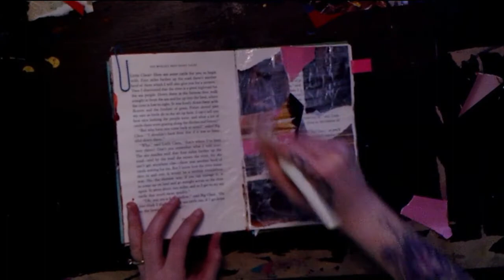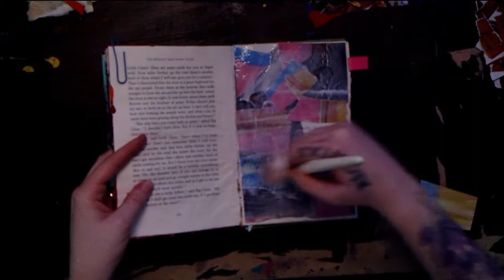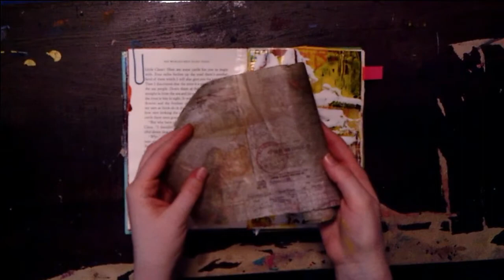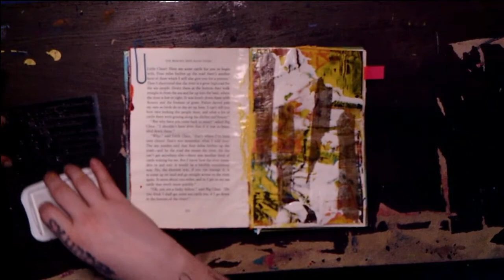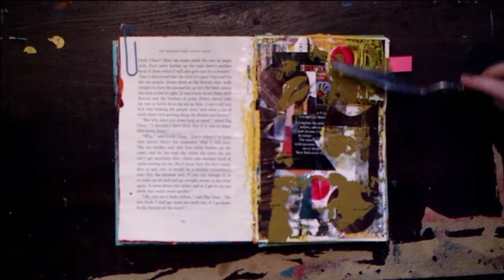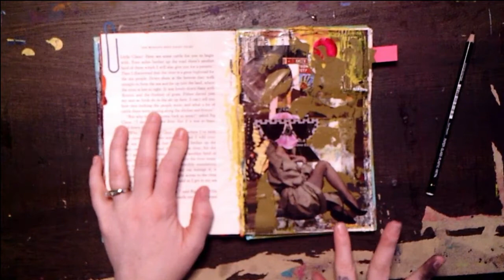She Hides Behind Sunglasses - Altered Book - Collage - Art Jornal - DIY - Creativity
Hello everyone and thank you so much for joining in todays project! We used multiple layers and media to create a unique page in our altered books.

"She Hides Behind Sunglasses"

I hope you choose to create and play along with me or at least use this video as inspiration for your next art piece.

Products Used:

Liquitex Heavy Body Acrylic Paint - Cadmium Yellow
Lowes card - used to spread paint
Palette Knife
Art Basics Heavy Gesso
Tim Holtz Papers - Map Pattern
Clear Silicone Stamp "Diary Book"
Memento Luxe Stamping Ink - Tuxedo Black
Memento Luxe Stamping Ink - Wedding Dress
Liquitex Heavy Body Acrylic Paint - Bronze Yellow
Stabilo Pencil 8046